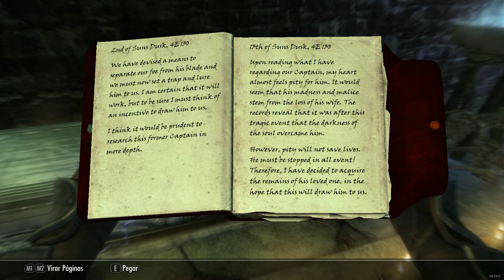Skyrim Special Edition: Restless Ghost